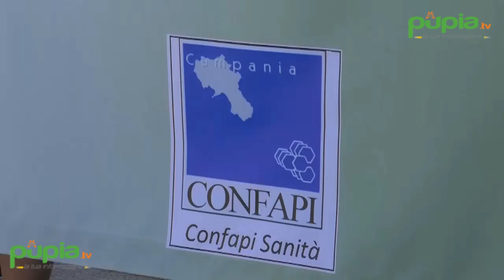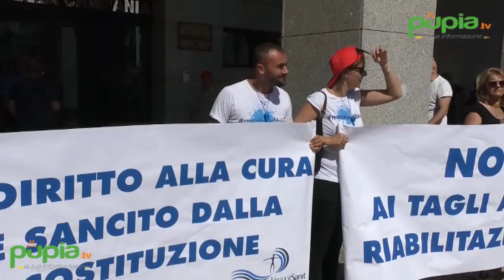Napoli - A rischio assistenza disabili, protestano i centri accreditati dell'Asl Napoli 3 (29.06.17)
- Napoli - Il 1 luglio i disabili che si trovano nel territorio di competenza dell’Asl Napoli 3 rischiano di rimanere senza assistenza. I centri accreditati con la sanità sono in ginocchio, a causa del mancato intervento degli organismi regionali competenti sui tetti di spesa per il fabbisogno delle strutture che operano al fianco dei disabili.

Per questo motivo hanno proclamato lo stato di crisi e oggi sono scesi in piazza i rappresentanti di 15 strutture accreditate riunite in quattro associazione di categoria (Anpric, Aspat, Aris e Confapi Sanità).

Riunite nel piazzale antistante il tribunale di Napoli, al centro direzionale, circa 500 persone hanno sfilato in corteo fino alla sede del consiglio regionale della Campania e poi partecipato a un’assemblea nell’auditorium del centro direzionale.

Ai nostri microfoni Pierpaolo Polizzi, presidente di Aspat e portavoce del coordinamento delle quattro associazioni mobilitate. (29.06.17)